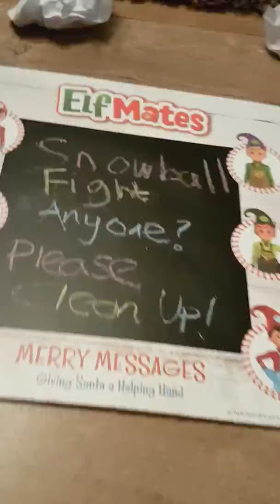Elf on the shelf P1